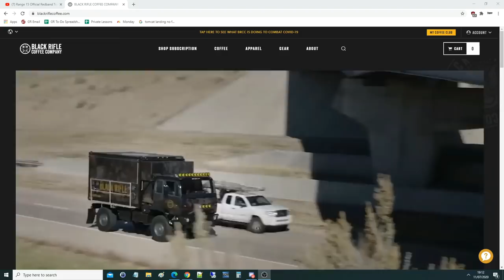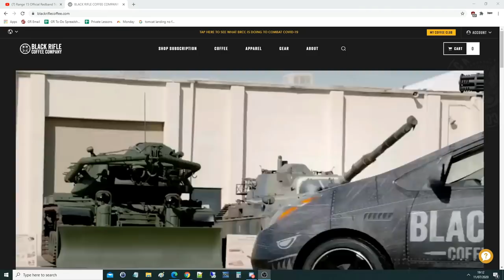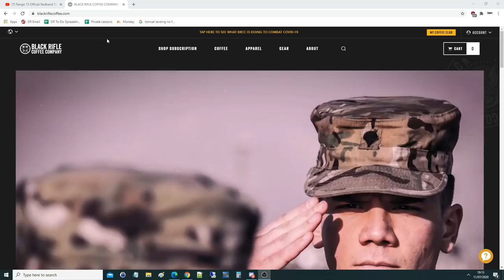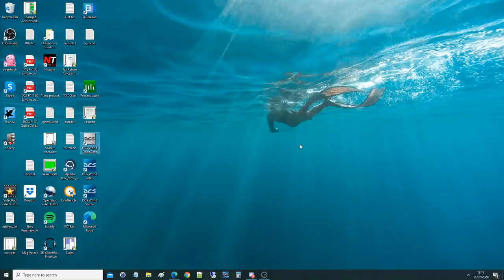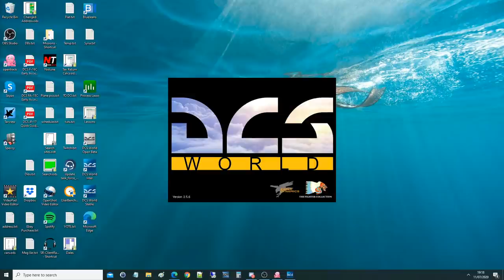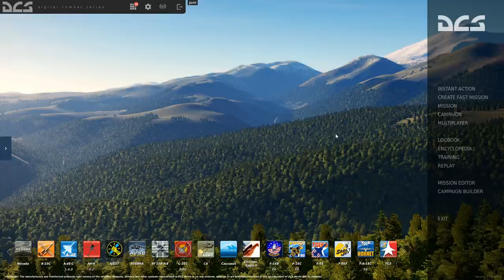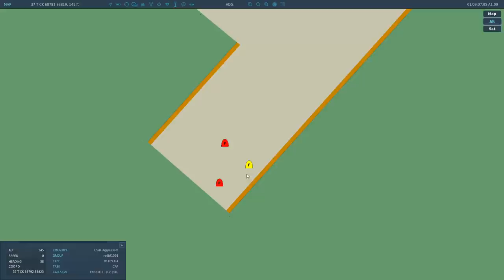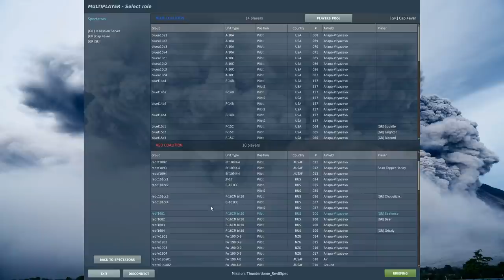*SPECIAL: USA vs Europe | Featuring JT From Black Rifle Coffee Company | DCS WORLD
USEFUL LINKS